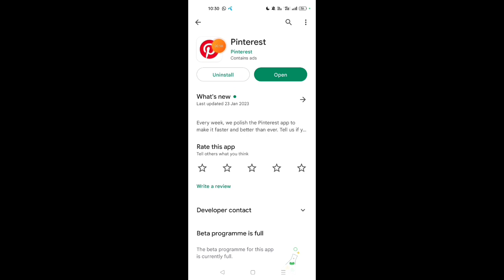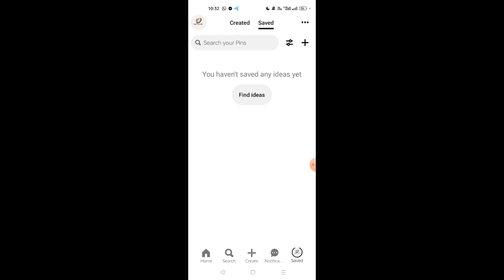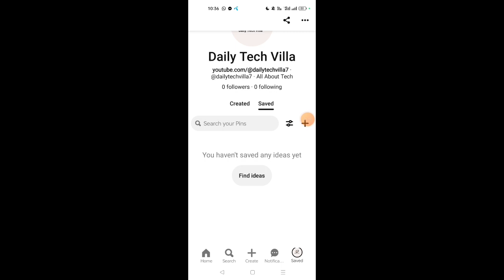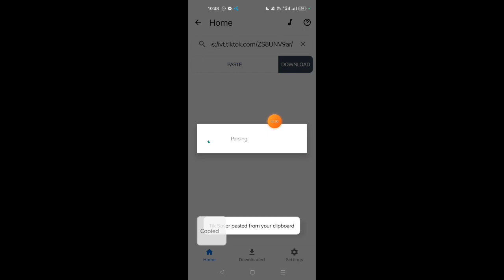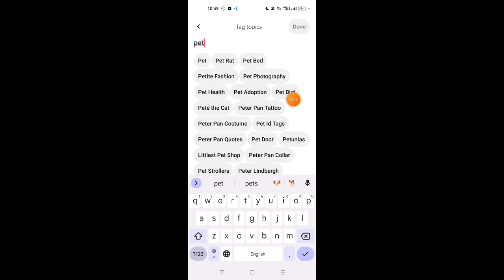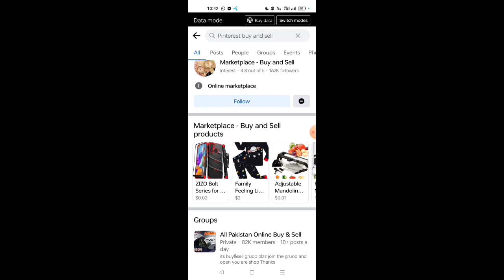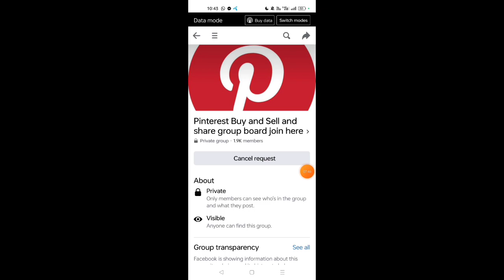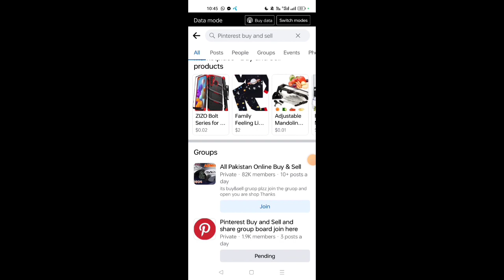Earn $200/Month | How to Make Money on Pinterest 2023 | Online Earning in Pakistan without invest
Video Topics:
Earn $200/Month
How to Make Money on Pinterest 2023
how to make money on pinterest for beginners
How to earn money on pinterest
how to make money on pinterest step by step
Pinterest Make money online
asjal Tricks